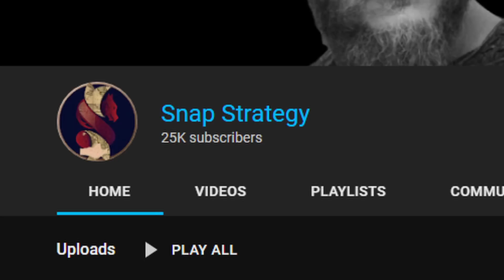Forming Otto the Great's Holy Roman Empire in 936AD